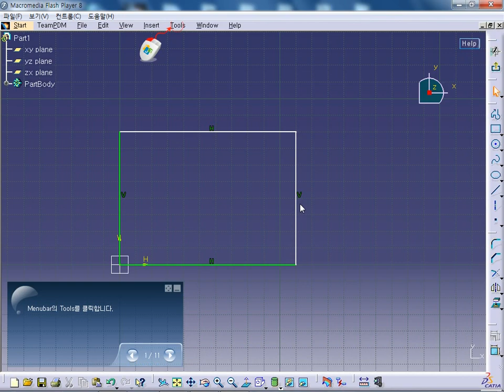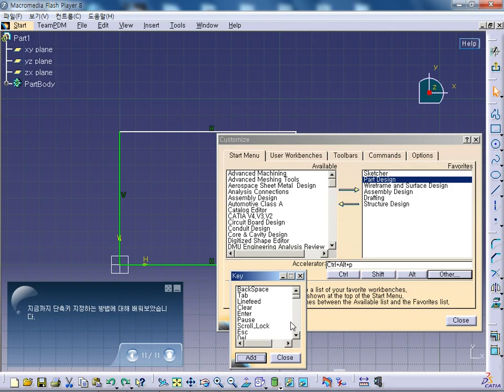CATIA V5 Basic - Accelerator [카티아스쿨]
안녕하세요! 카티아스쿨입니다. CATIA V5 Basic에서 Accelerator에 대해 배워보도록 하겠습니다.